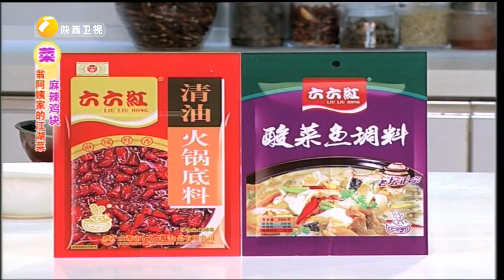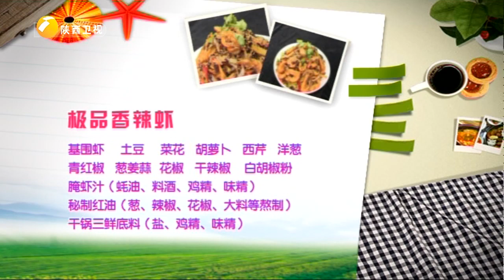阿姨家的江湖菜：麻辣鸡块【好管家】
► 节目介绍： 好管家 品味中华美食！